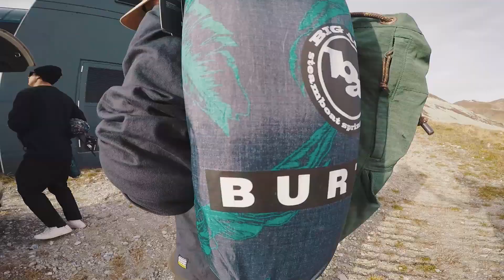GRILOG 2.19 / SNOWBOARDING & CAMPING HINTERTUX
filmed by- Denis Janezic